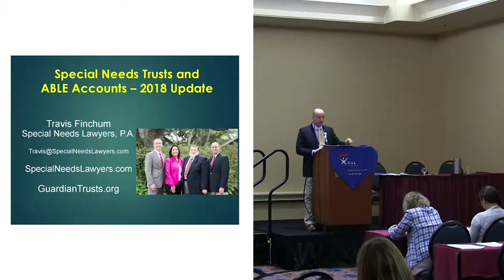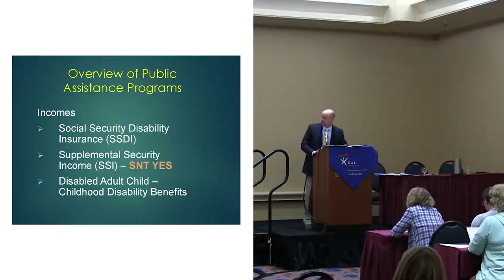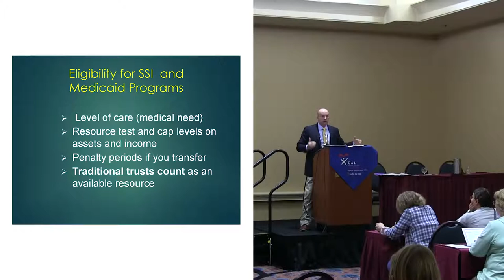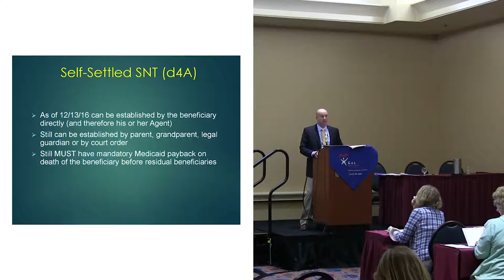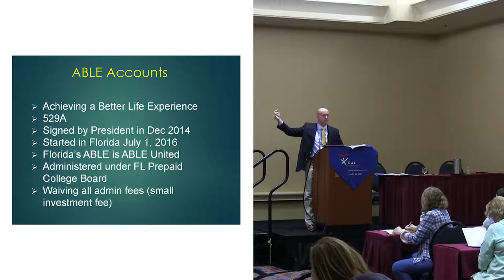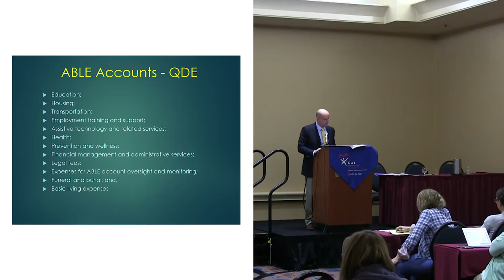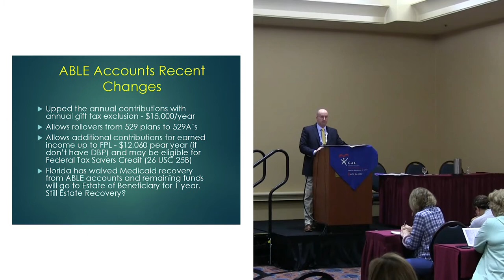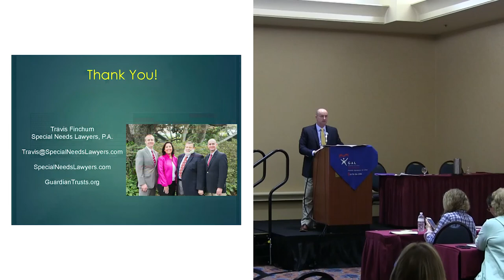Special Needs Trusts and ABLE Accounts - 2018 Update